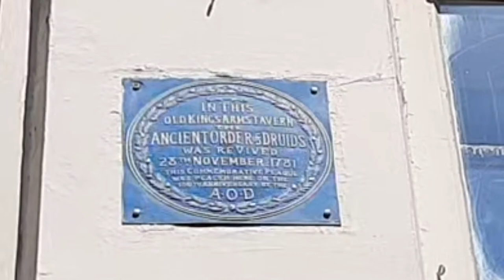William Blake & Primrose Hill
Quick video regarding London's occult history, so you can a mind map of
where everything  .   William Blake's association with Primrose Hill and his association with the Ancient Order of Druids.